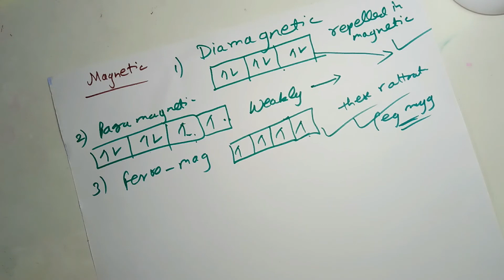SOLID STATE PART 5 NUMERICALS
THIS IS PART 5 OF THE CHAPTER SOLID STATE .
crystal stystemWITH SCC TYPE STRUCTURE.